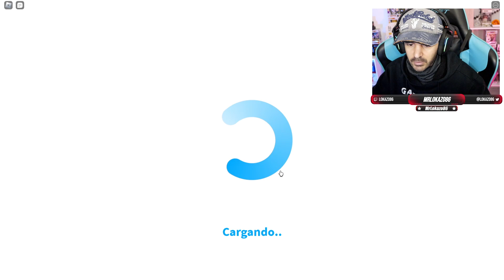SON MUY AMABLES 💗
Me encuentro a dos subs en starcode bloxburg y han sido muy amables, se agradece mucho!
Apóyame ingresando mi Star Code MRLOKAZO86 cuando compres Robux